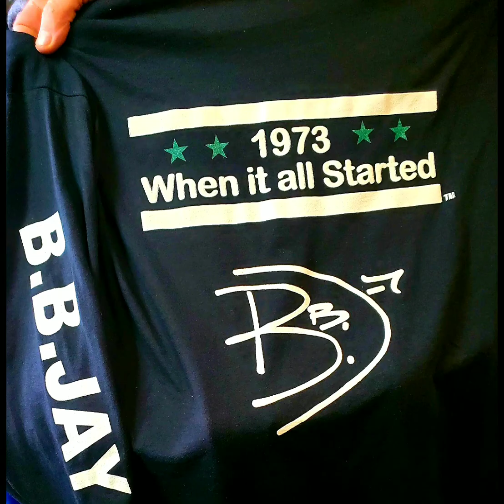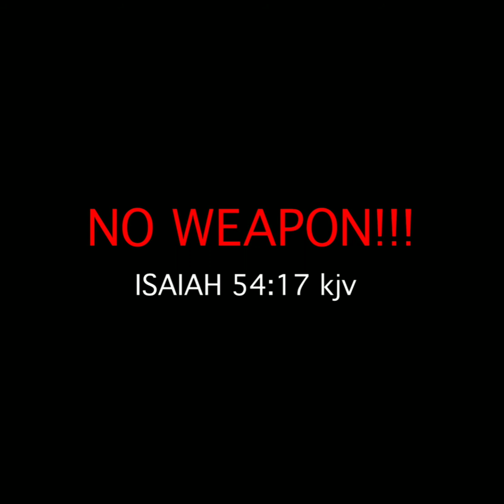50th Anniversary Of "HIP HOP" Celebrating B.B.JAY "GODKORE" CLASSIC "ONE WAY" Feat. (Worl-A-Girl)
GODK.O.R.E. Jizfat Schwartz Alles Music Salutes And Celebrates The 20th Anniversary Of The Classic "B.B.JAY" Stellar Award Nominated Project "UNIVERSAL CONCUSSION" On JIVE RECORDS Which Is A Powerful, Relevant and Timeless Pioneering Music Project That Has Impacted The Global Marketplace At Large And  One That Continues To Influence The Lifestyle, Encourage The Heart  And Strengthen The Spirit Of People From All Walks Of Life And Faith!!!

WELCOME TO THE (GODkore TV) YouTube Channel & Cyber Sanctuary!!

Official Booking For:

THEE APOSTLE B.B.JAY
The "GODkore Experience"

"GODkoreTV" Broadcast Network
 Coalition & Global Assembly
Schwartz Alles Media (GBN)

Surrender All To Yeshua "The Real Jesus" The CHRIST & Live for the Most High Elohim.
(Romans 6:23) - (Romans 10:9) - (Acts 1:8) - (1 Corinthians 4:15) - (2 Corinthians 4:3-4)

LORD WILLING COMING SOON!!
(Production In Progress)

What Is HOOD BOOK?
"Hood Book" is the new mindblowing stage play that heralds the story about "Thee First Wedding" and the unbreakable love between that man (ADAM) and (EVE) his beautiful GOD given bride written, directed and produced by world renown musician, artist, producer and pioneering global marketplace content creator FRED HAMMOND!!

Thee official stage play name has evolved to "HOOD BOOK", LOVE & LUST!!
This title alone not only raises eyebrows but immediately sparks conversation and that's a real good thang!!  (For World Tour Dates & Scheduling).